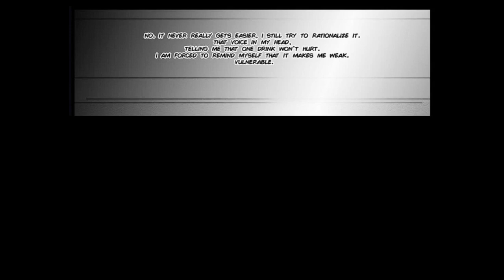Zootopia Comic: Sunderance Chapter 12 part 2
Chapter 12 part 3 comes out Tuesday

Thanks to Frankthetank for voicing Nick Wilde in this chapter!

     Each Chapter of Sunderance Should come out every Tuesday.
      If you would still Like to volunteer to be a Voice Actor please look at the requirements on the volunteer video.